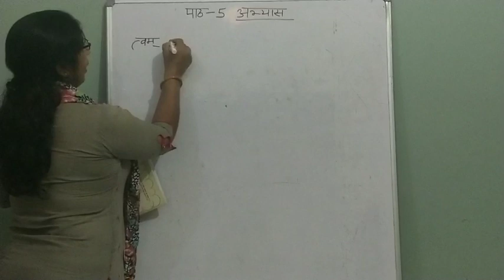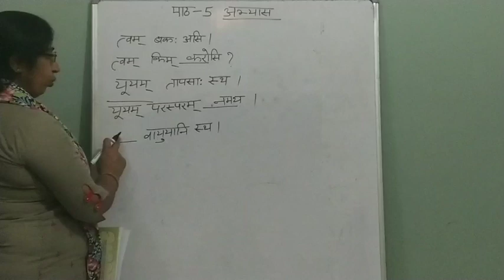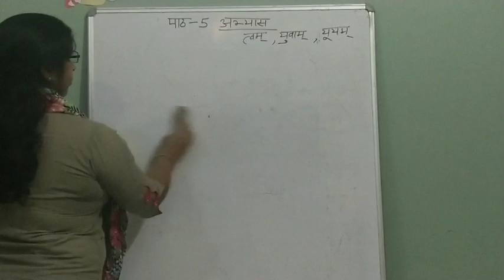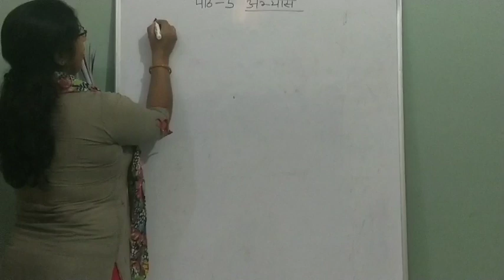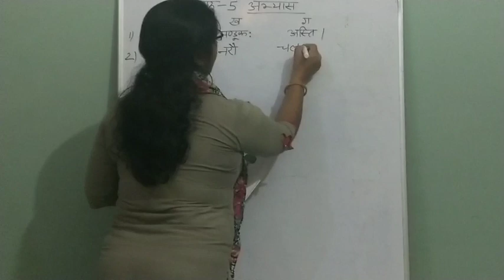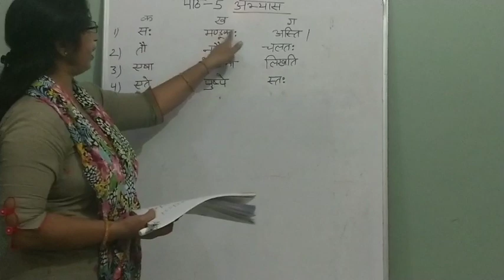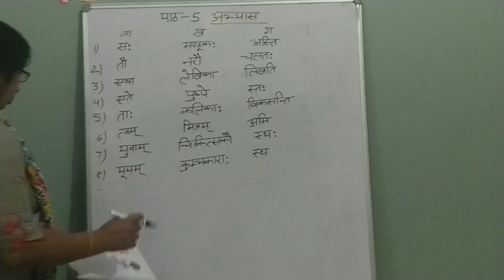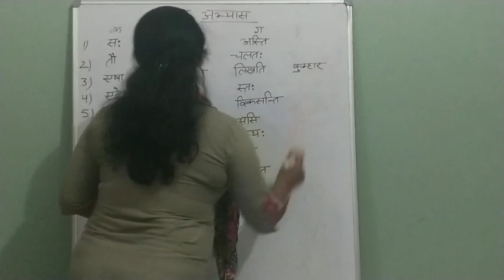Chapter-5 exercise (lecture-1) sanskrit